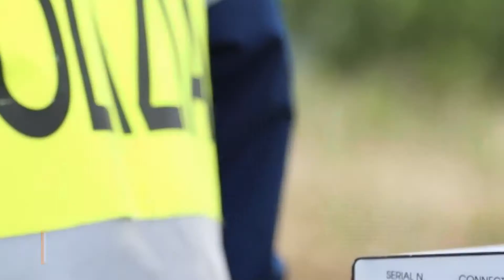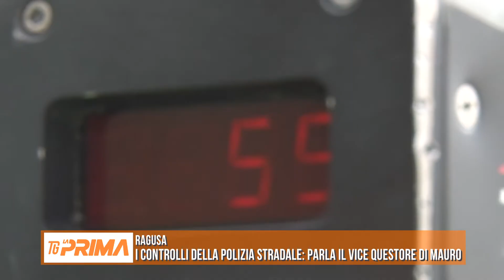Controlli sulle strade iblee: parla il vice questore Di Mauro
Intervista a Gaetano Di Mauro - Dirigente Polizia Stradale Ragusa